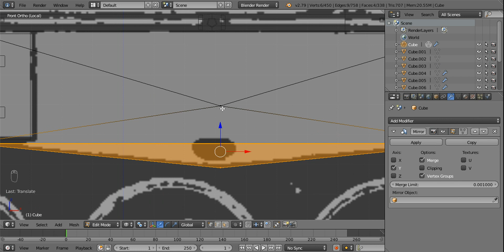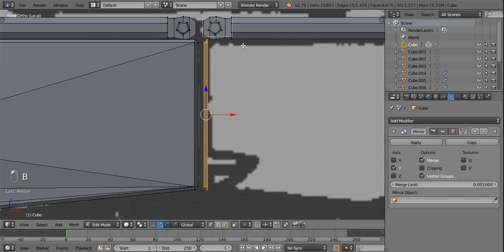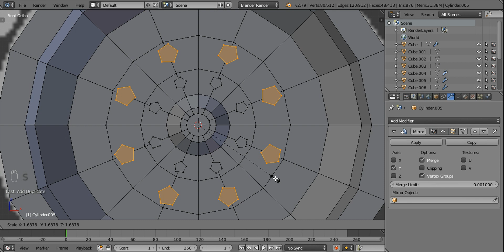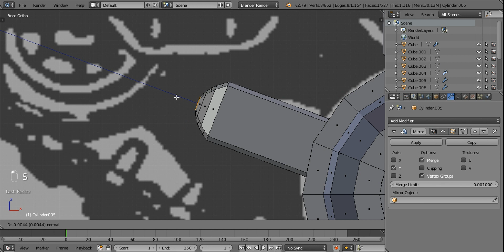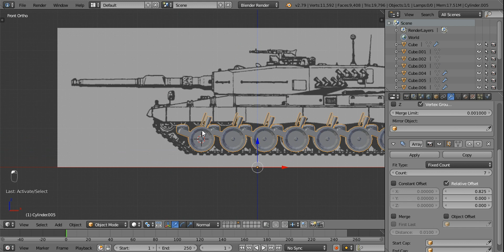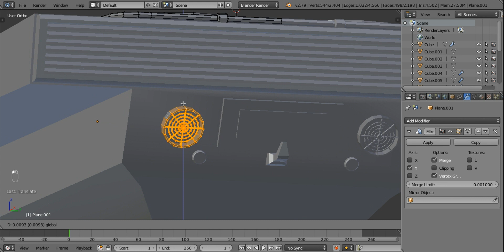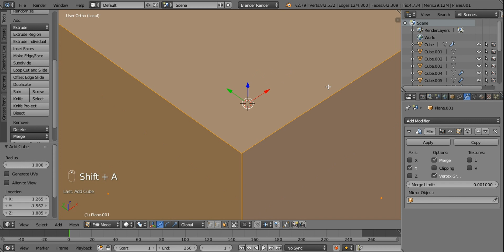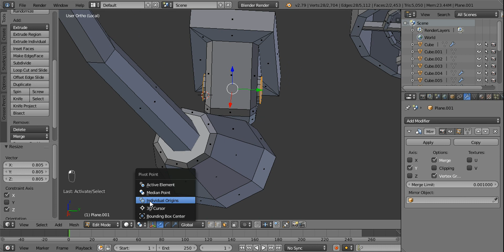Modeling Tank in Blender tutorial part - 11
Hi friends! This is the part 11 on how to model the german tank in Blender 2.79. The final part is coming soon.